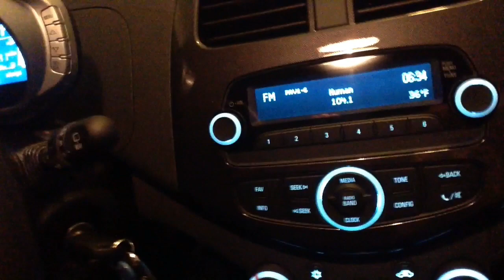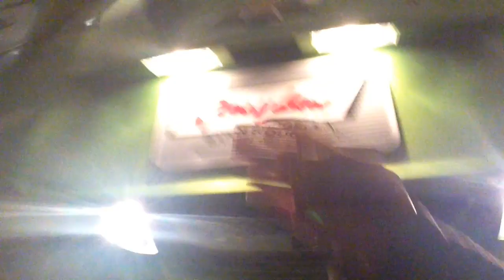BoonSki YABO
description